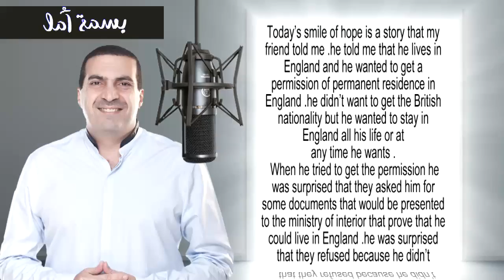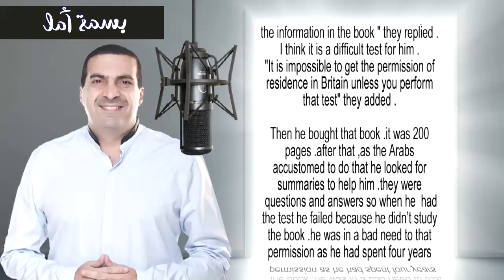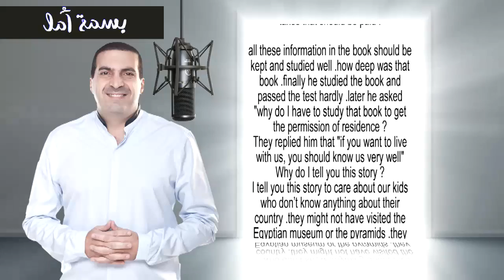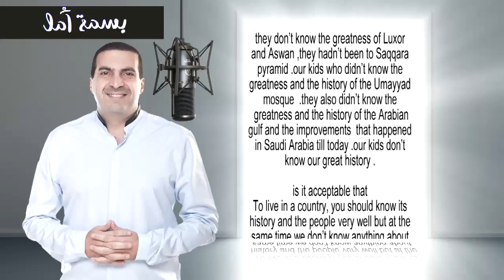A Smile of Hope - English Test Story | بسمة أمل - قصة الإختبار الإنجليزى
بسمة أمل - قصة الإختبار الإنجليزى
A Smile of Hope - English Test Story

أول خطوة عشان تحس بالإنتماء إنك تعرف بلدك